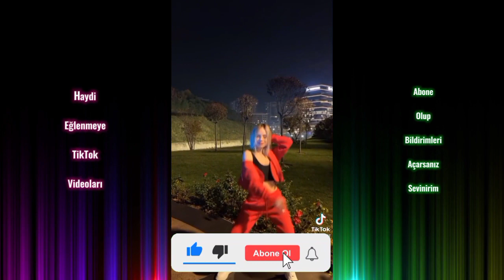Bananza Belly Dancer x Temperature Dans Akımı En Yeni TikTok Videoları #2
Bananza Belly Dancer x Temperature Dans Akımı En Yeni TikTok Videoları